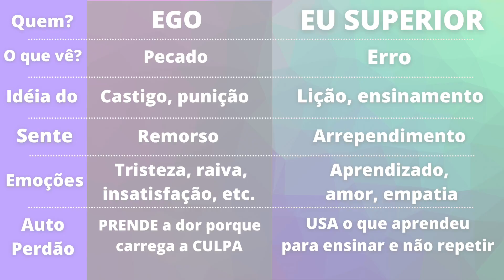HO'OPONOPONO - LIMPANDO A CULPA | Evoluir 98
CONHEÇA MAIS SOBRE O HO'OPONOPONO ADQUIRINDO OS LIVROS DIRETO NA AMAZON:
LIMITE ZERO (Joe Vitale)

O GRANDE LIVRO DO HO'OPONOPONO

Com seus amigos, seus grupos, seus familiares. Você ajuda o canal e também ajuda outras pessoas a ampliarem seus conhecimentos sobre a espiritualidade e o autoconhecimento. Crie o hábito de compartilhar e espalhar somente coisas boas e viva com verdadeira gratidão cada segundo de sua existência. Um dia todos nós compreenderemos quão grande é o amor de Deus ao nos permitir viver nessa maravilhosa escola chamada vida.

Se te interessa aprofundar nos conhecimentos sobre a programação mental, te convido a conhecer meu livro. Uma breve explicação:
Todos temos nossos desafios na vida. No entanto, os caminhos que escolhemos e muito do que passamos tem total relação com programações que tivemos durante nossa infância e juventude. Descubra qual a relação que temos com nossos pais nesse processo de formação, e de que forma podemos fazer as mudanças necessárias para uma vida melhor com o todo, a partir do nosso interior.
Te convido a leitura:
NOSSOS PAIS SÃO NOSSOS HERÓIS?
Saiba mais

Minha profunda gratidão. Namastê.